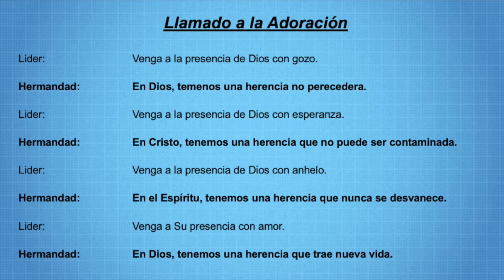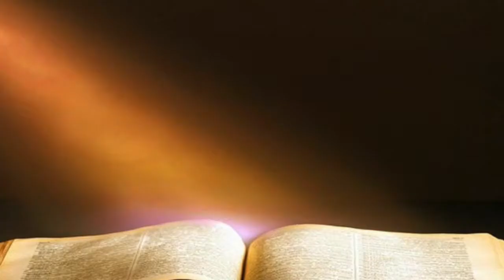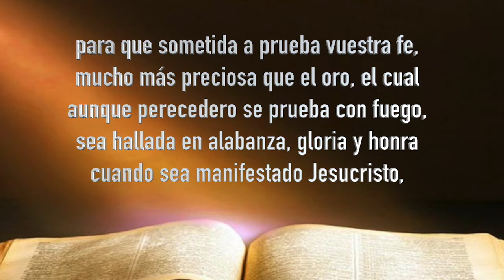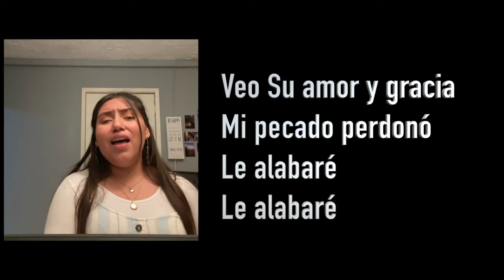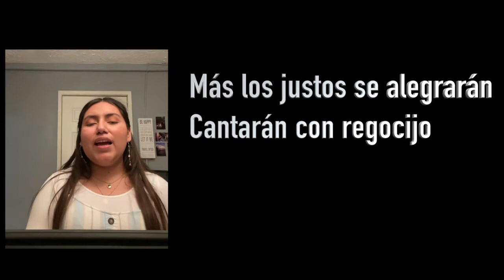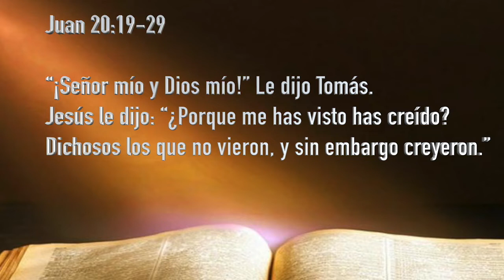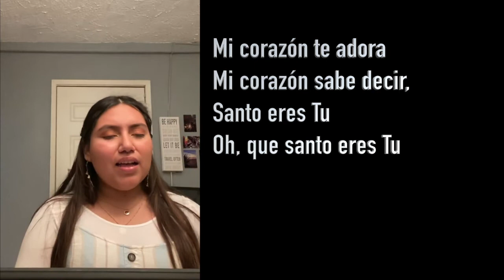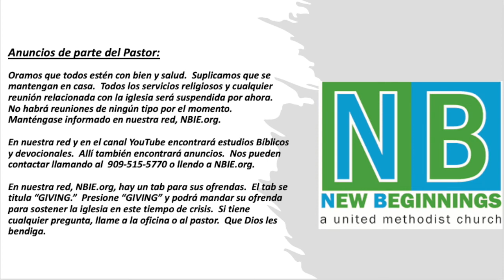Servicio Hispano 4 19 2020